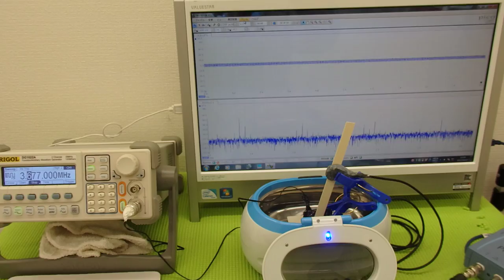超音波の応用に効果的な‹ＬＣＰ樹脂（上野液晶ポリマーＵＥＮＯＬＣＰ）›